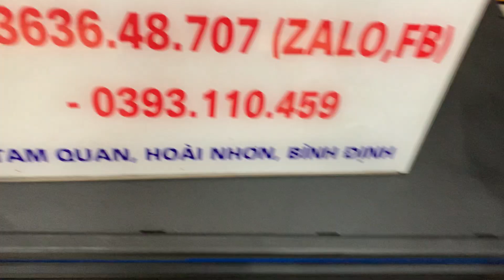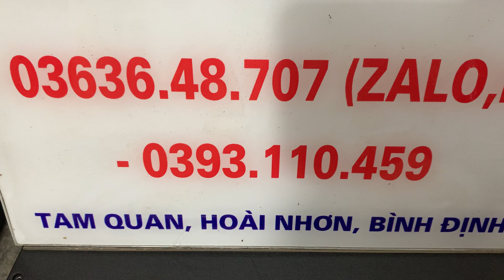Qsc 1700 cực đẹp lên đường cho atrai Hà Nội ✈️✈️✈️ lh 0363648707